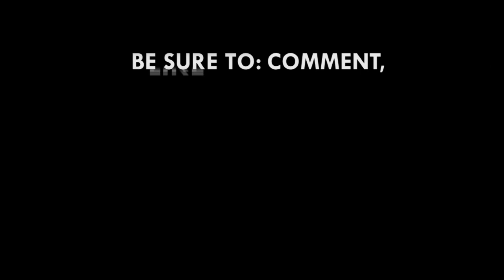Diasporans commend government for Homecoming Summit